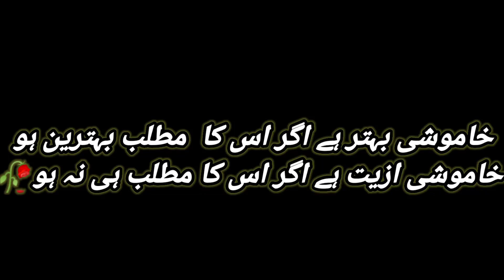Sad Urdu Poetry Status || whatsapp Status || Heart touching Poetry